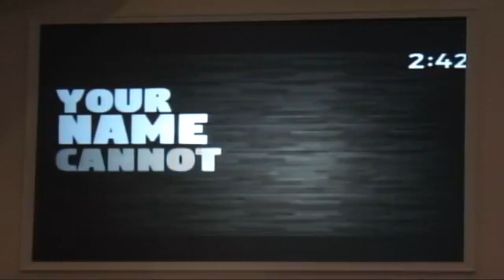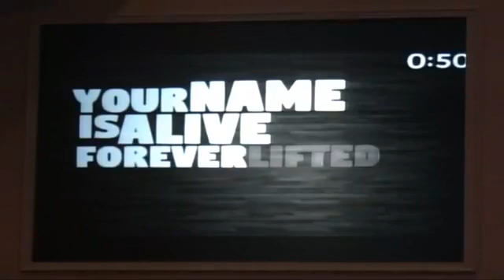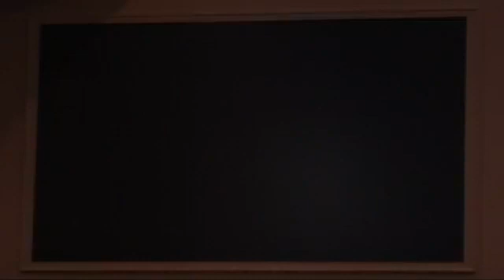Consistency Always Wins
Watch our exciting praise and worship service and then hear Pastor Michael discuss the rewards of living a consistent life.